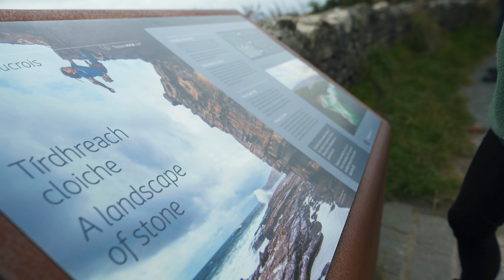Wir übernachten im LEUCHTTURM 🇮🇪 | IRLAND Vlog | anothertrip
Wir haben zwei Nächte in einem Leuchtturmwärterhaus in Irland verbracht und geben euch eine komplette Roomtour durch das Haus. Außerdem zeigen wir euch das Gelände des Leuchtturms, sind auf dem Wild Atlantic Way unterwegs und machen einen Abstecher zu Slieve League.

Hi, wir sind Fredi und Toni und bereisen seit 2018 zusammen die Welt.
Auf diesem Kanal nehmen wir euch bei unseren Trips mit und zeigen euch außergewöhnliche Unterkünfte.
Wir hoffen, ihr seid bereit für anothertrip und freuen uns auf unsere gemeinsame Reise!

FOLGT UNS ▹